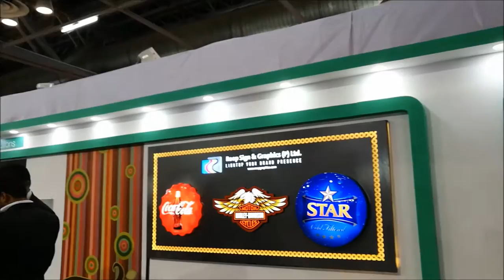FUJIFILM INDIA PVT. LTD. PRINTPACK INDIA-2017